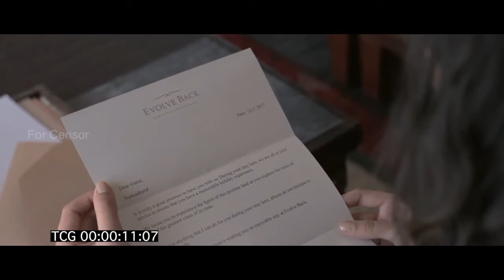Evolve Back Hampi VIDEO II BIGSCREENSTUDIO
Evolve Back Hampi